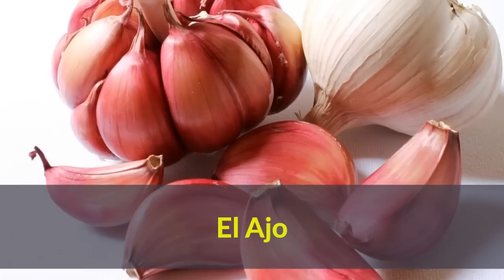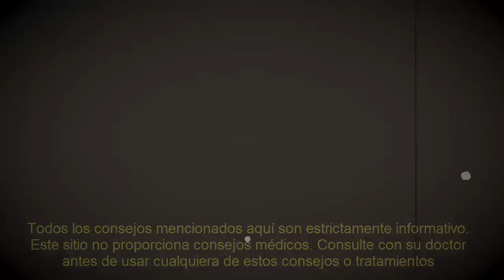Alimentos Para Curar La Artritis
La idea del paciente artritico es producir alcalinidad en la sangre.
Las frutas las verduras y los jugos vegetales son los indicados.

Remedios Natural Para La Gastritis

XXXXXXXXXXXXXXXXXXXXXXX
Otros videos recomendados:
Alimentos Buenos Para Combatir La Artritis Reumatoide
12 Alimentos que Alivian la Artritis y el Dolor Articular [Descargar Libro Domine su Artritis]
Alimentos Prohibidos Por Ser Malos Para La Artritis Reumatoide